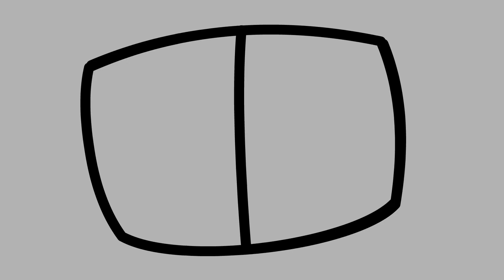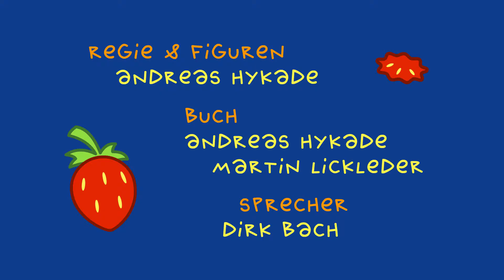TOMs besonderer Tag